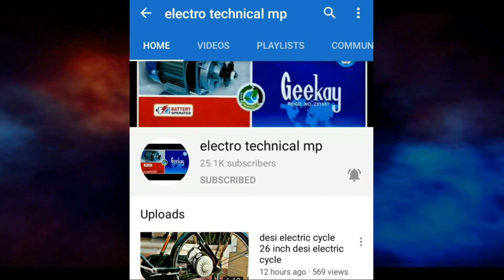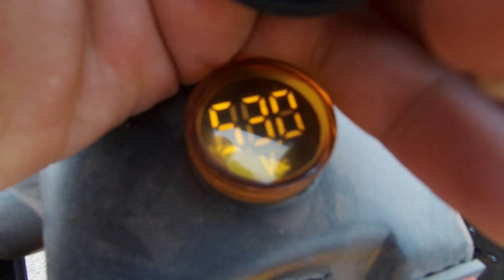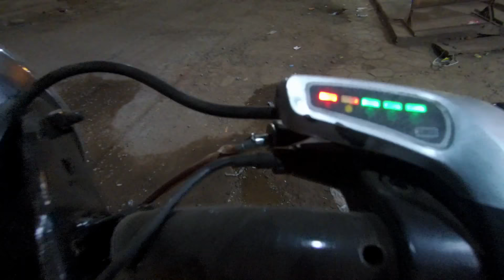How to make Electric Rikshaw Trolley Home made mini Try cycle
Electric cycle

Lithium battery

Electric cycle

Desi cycle Electric hub moter kit

Moter
Battery Cycle
Electric bicycle
Electric bike
Electric conversion

Electric cycle
Cycle moter
Electric cycle kaise banaen